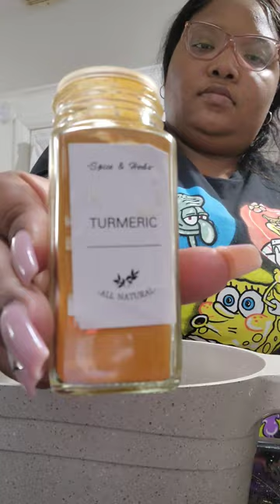Easy Chicken Pot Pie